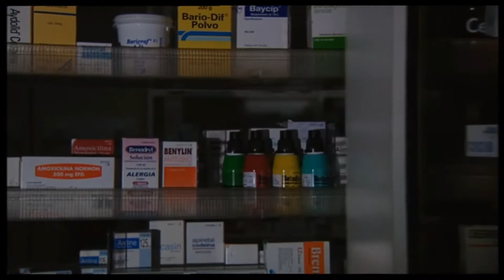4. Drogas, Venenos y Antídotos || INGENIO NATURAL